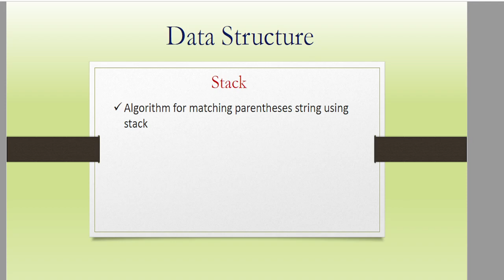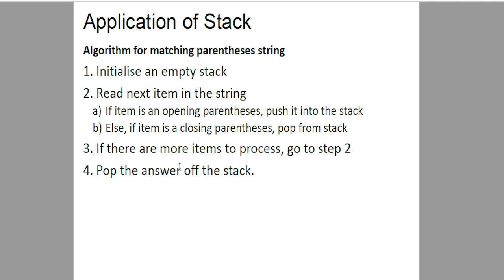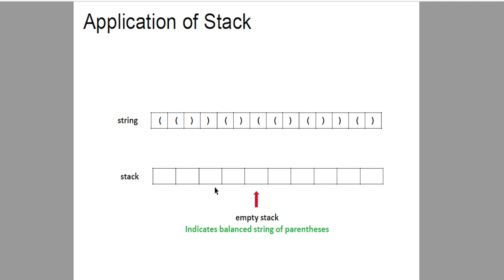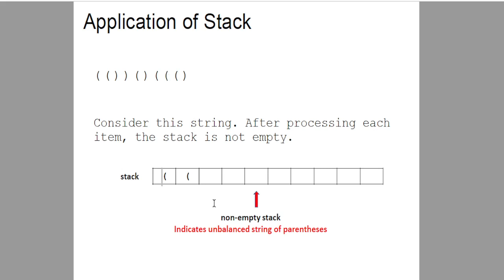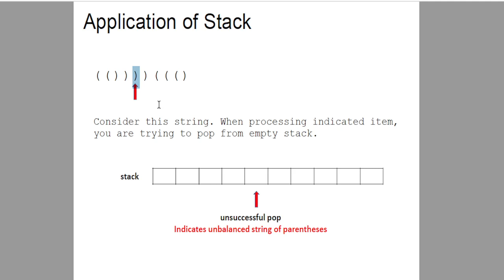3. Data Structure: Algorithm for matching parentheses string using stack (Bangla)